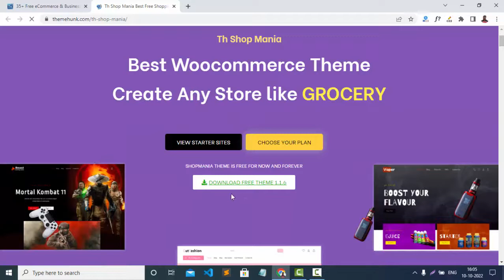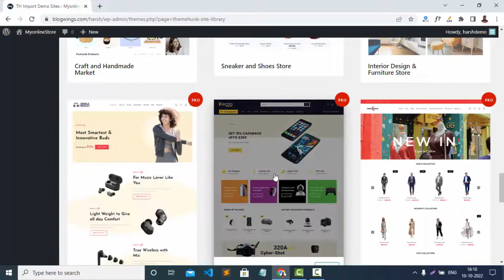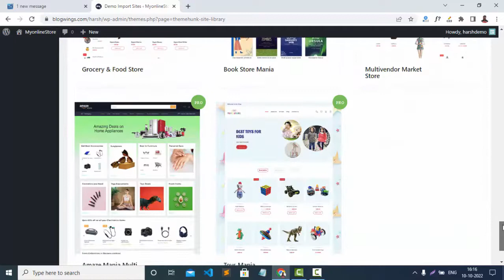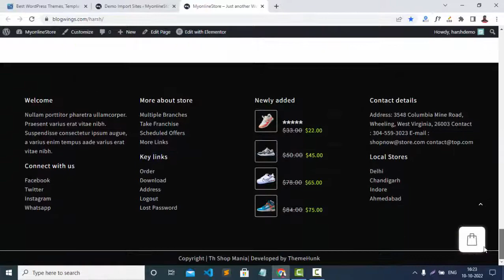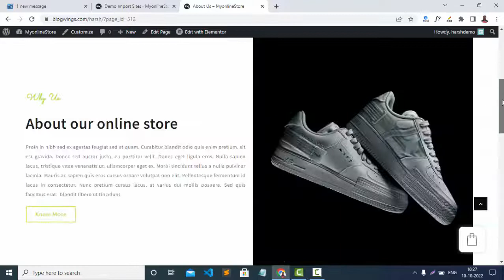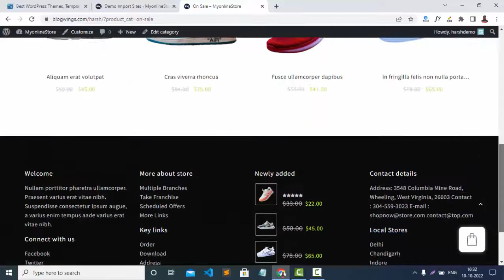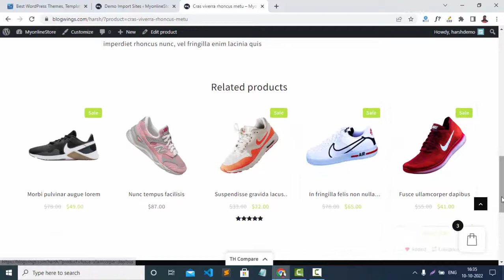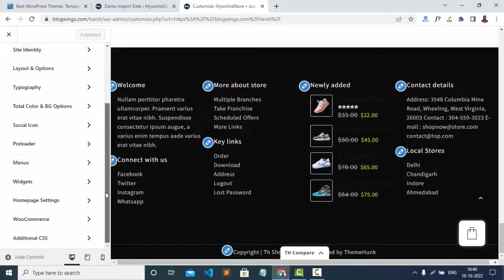How to Create a Shoe Online Store website using Shop Mania Theme | ThemeHunk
Create an Online Shoe Store website using our eCommerce theme Th Shop Mania and page Elementor page builder plugin. Th Shop Mania is a feature-packed WordPress theme for creating a Shoe Store website. The theme has many features and options which are useful in designing your website.